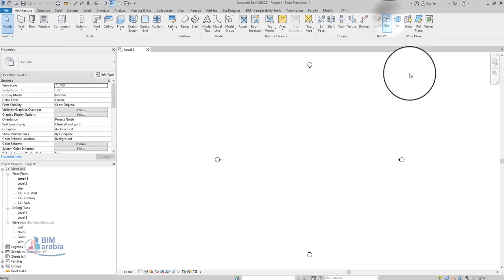revit multi segment grid